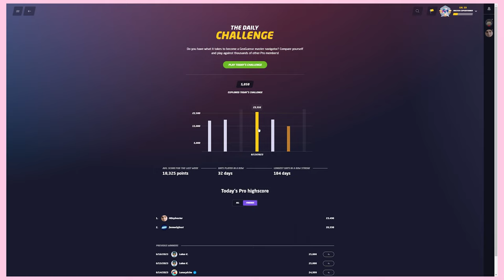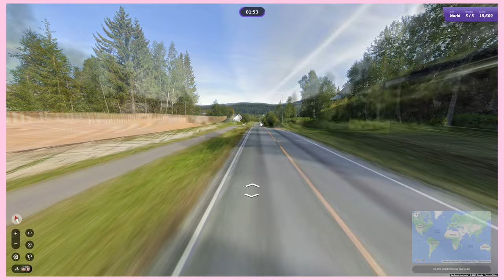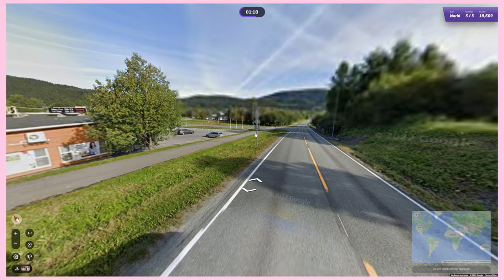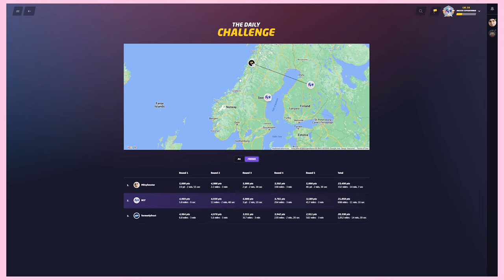GeoGuessr Daily Challenge - 6/17/23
Would you look at that, I am still a little behind with the videos unfortunately, but I'll catch up eventually! This video has NO spoilers for today's Daily Challenge! I'm just doing this for fun, cataloguing my experience with each daily challenge, seeing how good I can get over time.

CHAPTERS:
00:00 - Beginning
00:17 - Round 1 Guess
03:10 - Round 2 Guess
05:36 - Round 3 Guess
08:41 - Round 4 Guess
12:22 - Round 5 Guess
12:48 - Game Breakdown

"Lights, Camera, Action! - Studiopolis Zone Act 1" by Tee Lopes - Sonic Mania
"Mute City" by Ryo Nagamatsu - Mario Kart 8 Deluxe
"Tal Tal Heights" by Ryo Nagamatsu - The Legend of Zelda: Link's Awakening (Switch)
"Quiplash 2: Round 3 Write Music" by Andy Poland - The Jackbox Party Pack 3